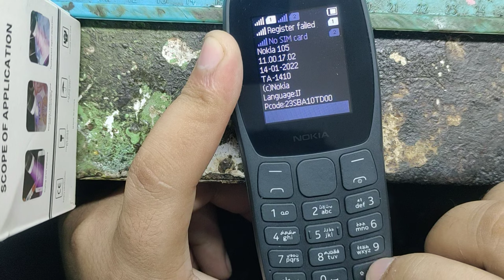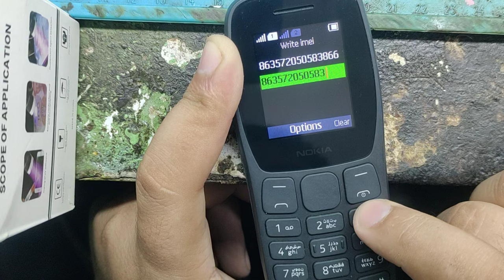Nokia 105 2022 TA-1464 Register Failed Problem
Nokia 105 2022 TA-1464 no service problem
Nokia 105 2022 TA-1464 no signal problem
Nokia 105 2022 TA-1464 emergency problem
Nokia 105 2022 TA-1464 battery error
Nokia 105 2022 TA-1464 dead problem
Nokia 105 2022 TA-1464 battery error solution